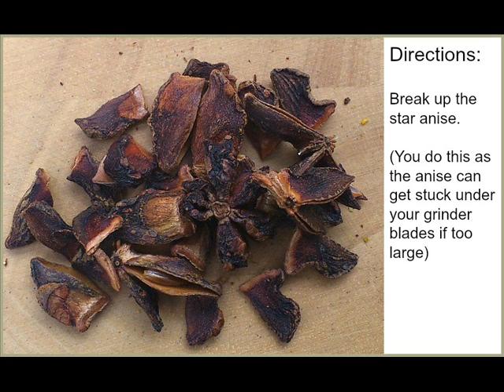How to Make Fish Seasoning in Just Minutes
Learn how to make fish seasoning in just minures using an easy-to-make blend of spices, sugar and dried lemon peel that will add fab flavours to your piece of fish.

I've turned comments off as I have a problem with Google+ that for some reason doesn't allow me to reply.